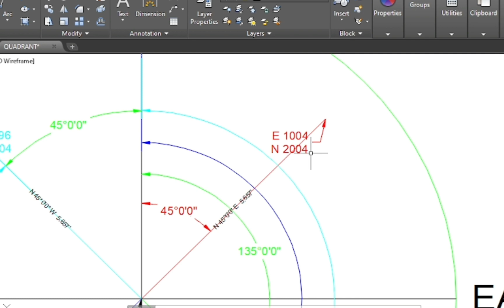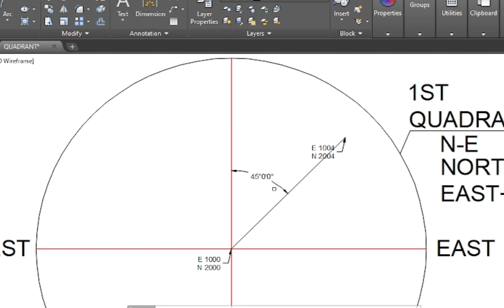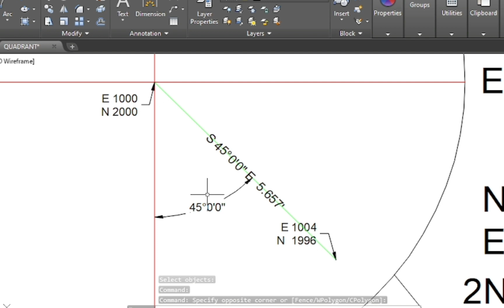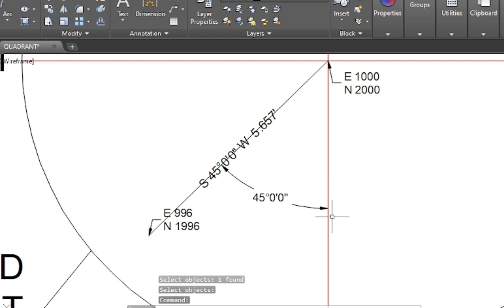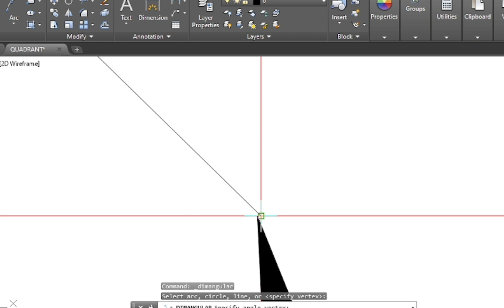What is quadrant bearing and w.c.b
part-3
For coordinates calculation we should must have idea about what is quadrant bearing and whole circle bearing